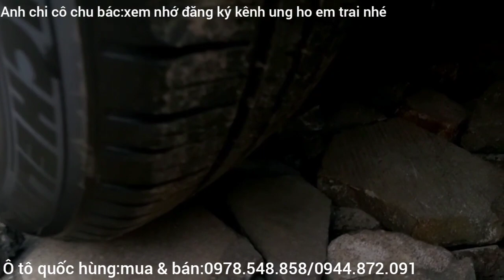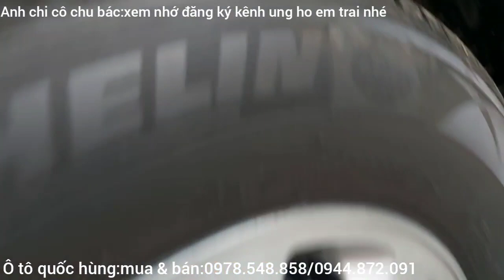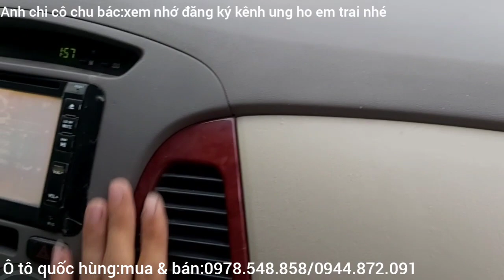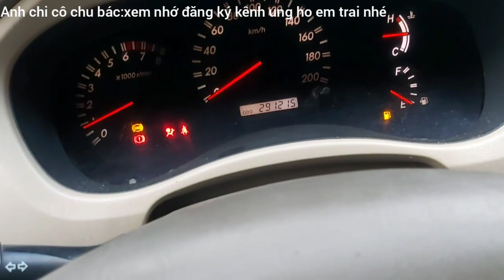xe đã bán.innova G sin 2006 giá re xe đẹp là ở đây xe gia đình. LH.0978548858/0944872091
👉ô tô quốc hùng. luôn ưu tiên lựa chọn các hãng xe thuong hiểu nổi tiếng như.